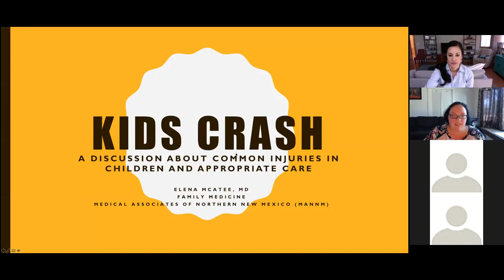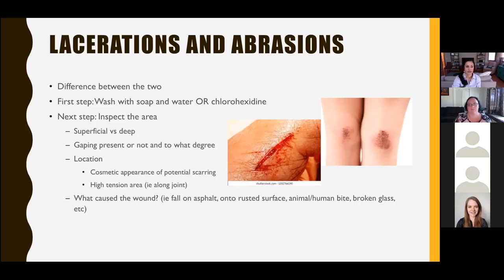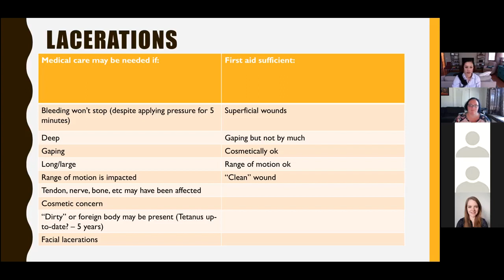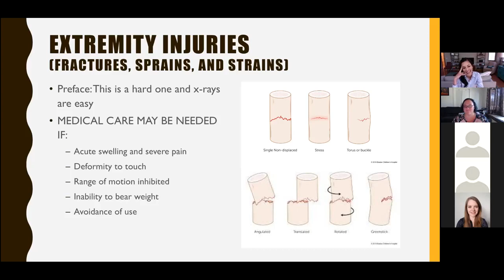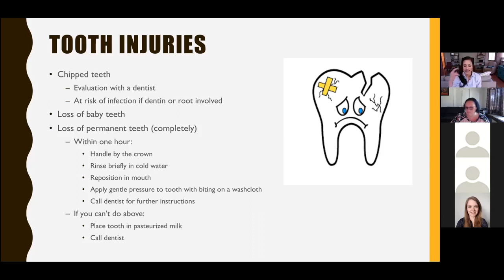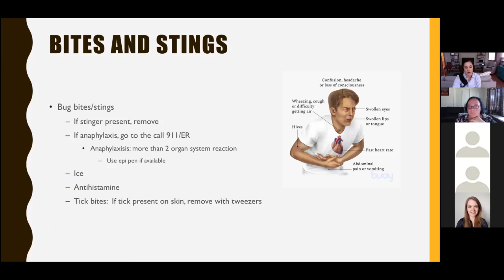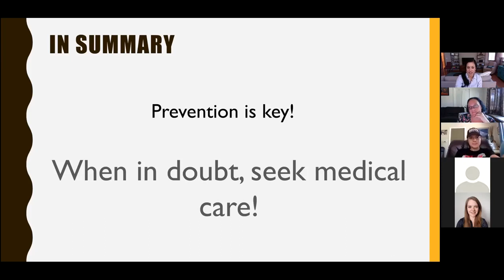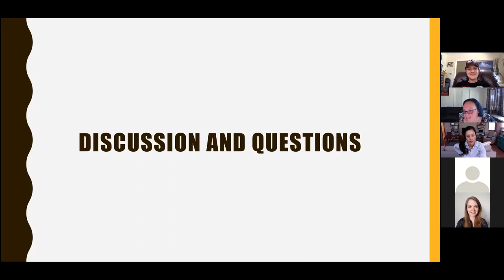Kids Crash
No matter what we do as parents, Kids Crash. They crash into one another, the ground, the wall, just about everything. Join for a talk with Dr. Elena McAtee about how to know if injuries need medical attention or simply first aid.
Dr. McAtee is currently a Family Medicine Physician at Medical Associates of Northern New Mexico (MANNM). She attended Guilford College, a liberal arts school in North Carolina and then medical school at the University of Texas Medical Branch in Galveston.